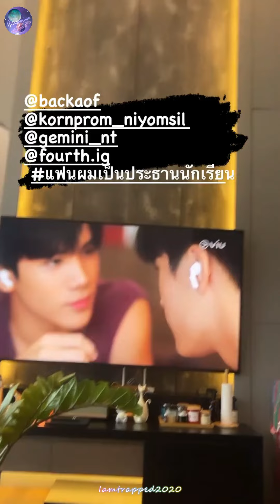2022-12-26~2023-01-01 EarthMix(เอิร์ทมิกซ์)-EarthMix Are Enjoying Their New Year Holiday Together!